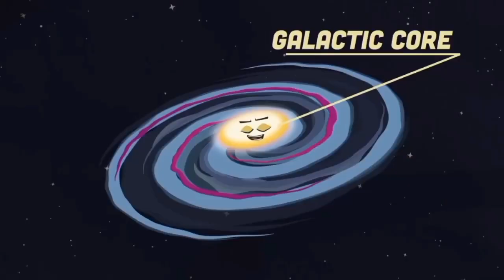Milky Way Galaxy Song 3 Reverse